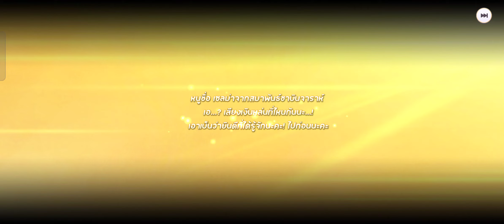Yggdra Chronicle |💥 เมื่อรีไอดีเล่น แต่...😳🎉🤫 ได้เวลา ทีม Dot เปิดตัว 🌈✨